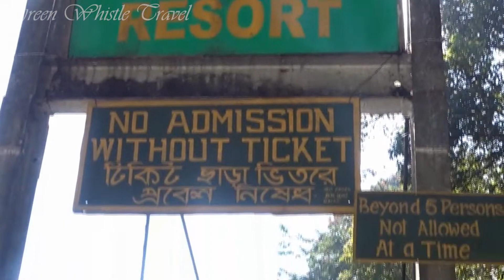Samsing Dooars | Suntalekhola Samsing | Mandal Gaon | Samsing Tea Garden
Green Whistle Travel has shown here the sightseeing in Samsing Suntalekhola of Dooars from Lataguri Chalsa. This is the 2nd episode of Dooars tour. It takes around 5 to 6 hours to tour Samsing and Suntalekhola. The sightseeing places in Samsing are mainly her Tea garden and villages and in Suntalekhola there are Rocky Islands or Neora, Mandal Gaon where a Shiv Mandir is there and Suntalekhola Hanging Bridge. One has to change their reserve car to a Maruti Van while start travelling from Suntalekhola because the roads are not plain after that.